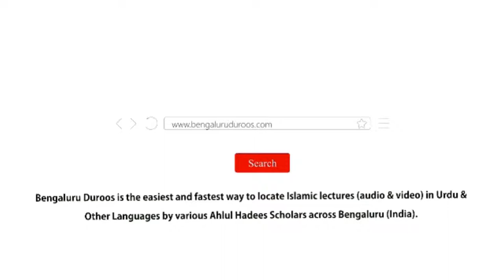Jumu'ah Khutbah | Aafiyat Ki Ne'mat by Shaykh Abdul Azeem Madani